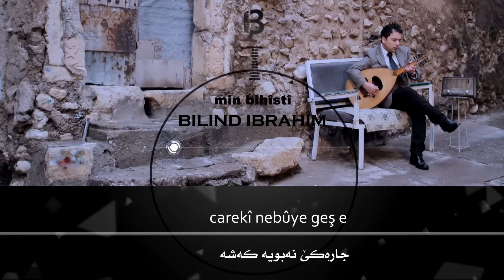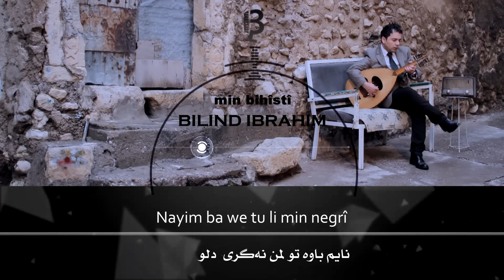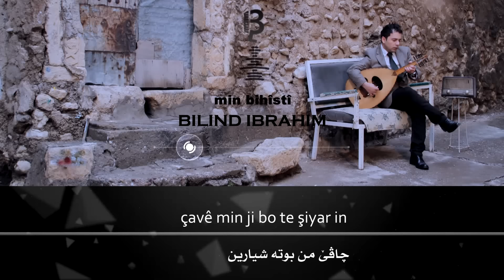Bilind Ibrahim (2011)Min Bihîstî